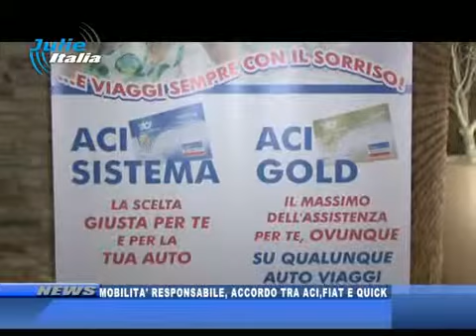MOBILITA' RESPONSABILE ACCORDO TRA ACI FIAT E QUICK 6 GIUGNO 2012